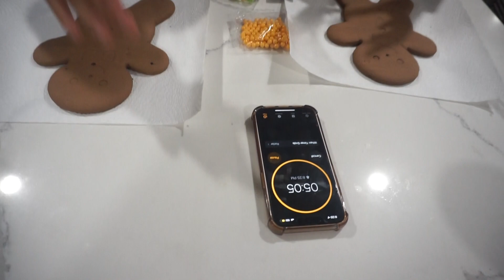She Got Me Mad… | Vlogmas Day 5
Get This Video To 1 Like
Don’t Take anything I say in the video Serious, It’s All Love And Jokes

R.I.P Static Ty